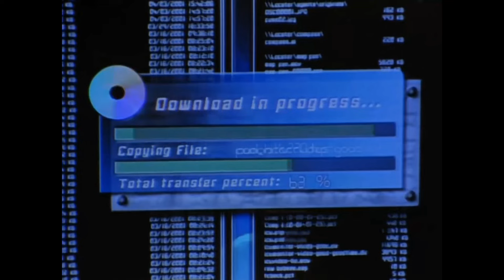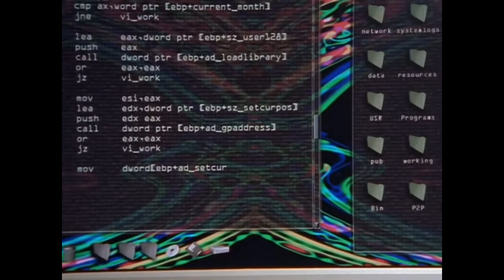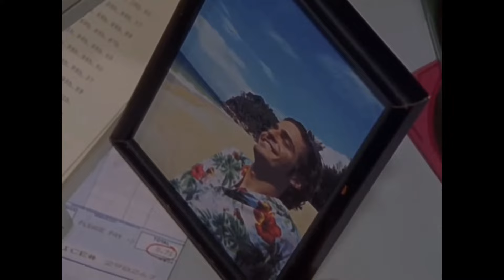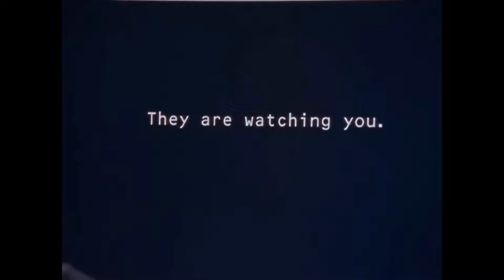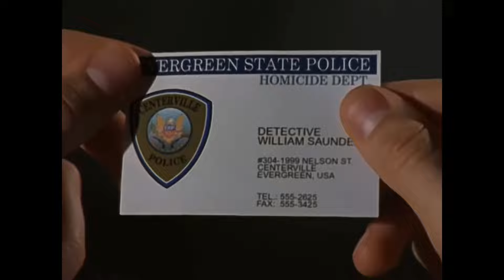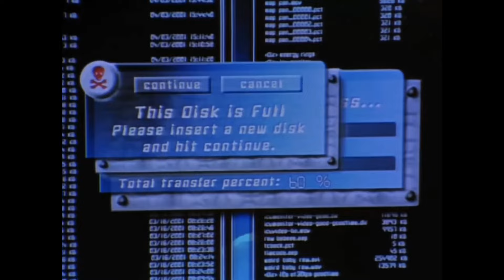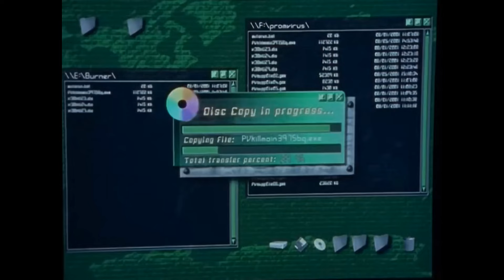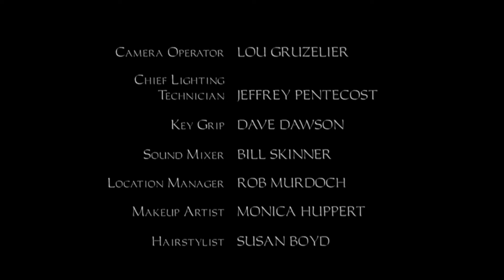TV Show Side Project - The Outer Limits - The Tipping Point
It's another Outer Limits episode I have for you this time.
It's a brilliant one this time and just how close to the mark it could be in the future.
So please join me as we go to the Outer Limits once again.